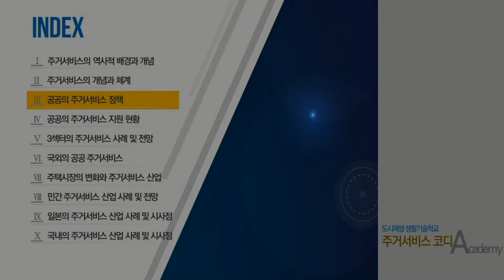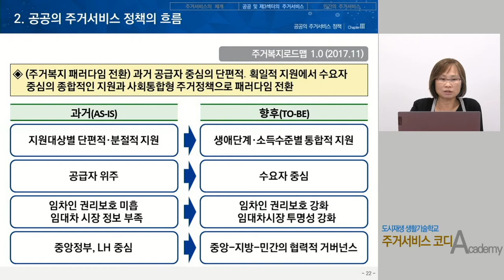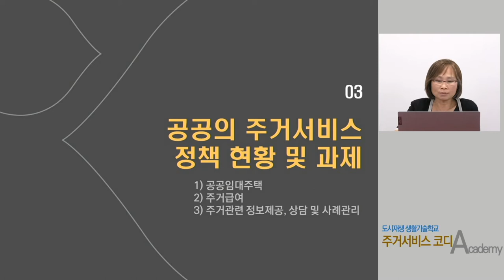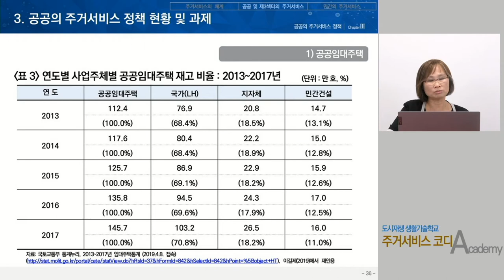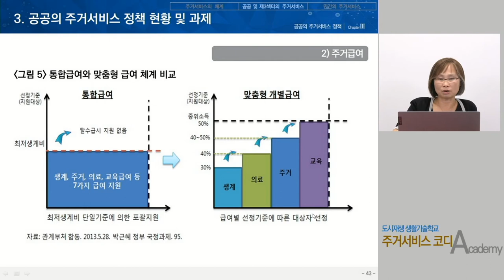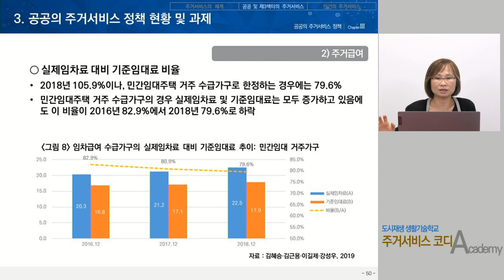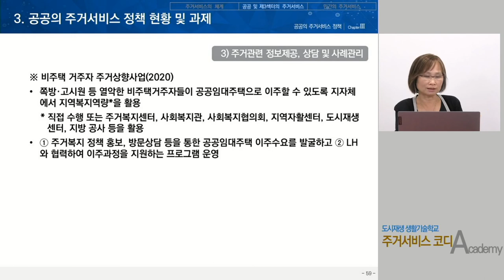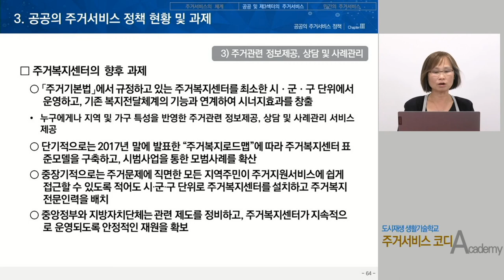[주거서비스 코디] 3강. 공공의 주거서비스 정책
공공의 주거서비스 개념, 정책의 흐름, 정책 현황 및 과제 등